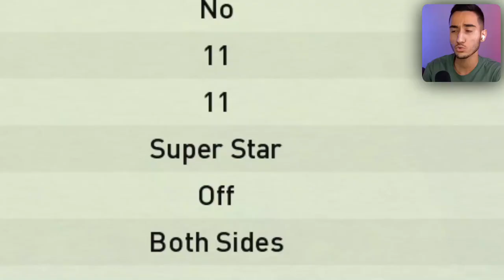چالشی که هیچکس نمیتونه انجامش بده💀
چالشی که فقط 1% مردم میتونن توی PES 2021 انجام بدن🔥😱🤯 پی اس .PES . PES 21. PES 2021 . پی اس 2021 .چالش . پی اس ۲۰۲۱. پی اس 2021 .چالشی که فقط 1% مردم میتونن توی PES 2021 انجام بدن🔥😱🤯

میتونی این چالشو تو PES 2021 انجام بدی؟
سخت ترین چالش پی اس 2021 چیه؟